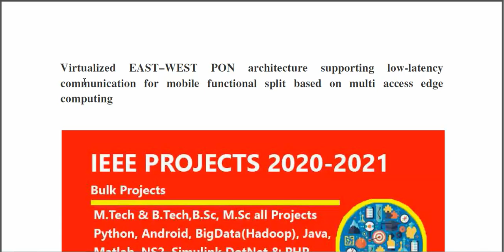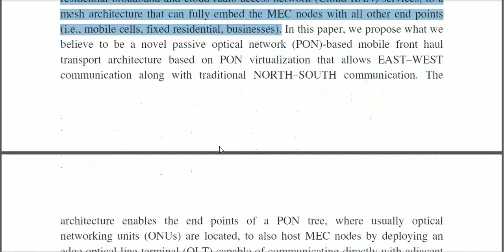Virtualized EAST–WEST PON architecture supporting low latency communication for mobile functional sp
3IEEE PROJECTS 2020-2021 TITLE LIST

 * Complete Source Code
 * Complete Documentation
 * Complete Presentation Slides
 * Flow Diagram
 * Database File
 * Screenshots
 * Execution Procedure
 * Readme File
 * Video Tutorials
 * Supporting Softwares

Support Specialization
 * 24/7 Support
 * Ticketing System
 * Voice Conference
 * Video On Demand
 * Remote Connectivity
 * Document Customization

College Projects
Student FinalYearProjects